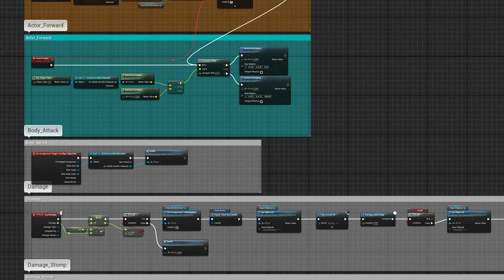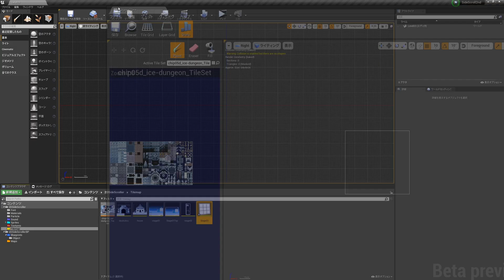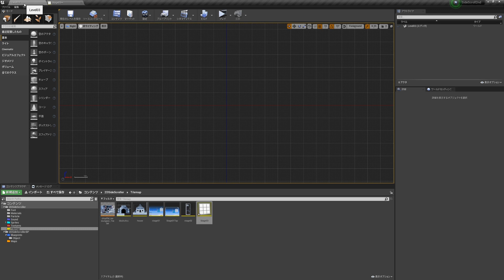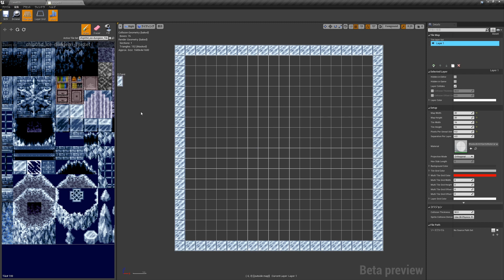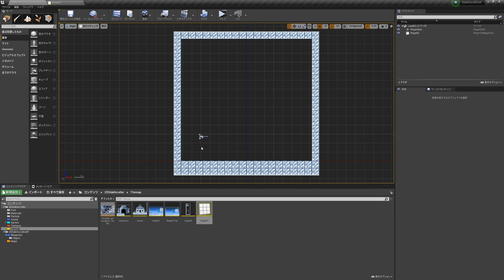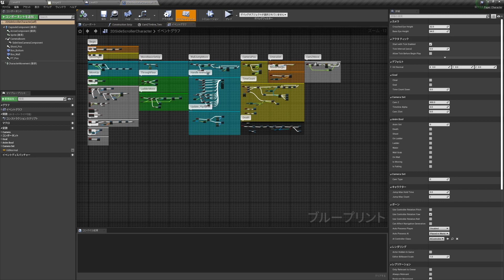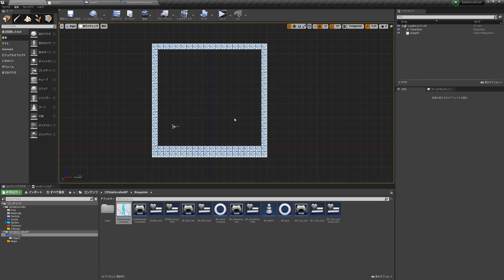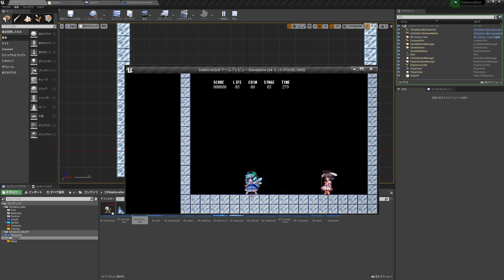[UE4]2Dアクションゲームを作ろう #23 新規ステージの作り方と下準備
再度、横スクロールの説明を追加していこうと思います。